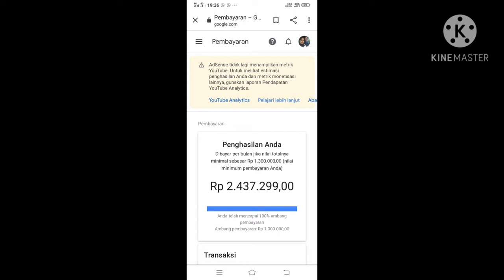UNBOXING PIN GOOGLE ADSENSE 2020|| GAJI PERTAMA NGEYOUTUBE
Pingoogleadsense2020